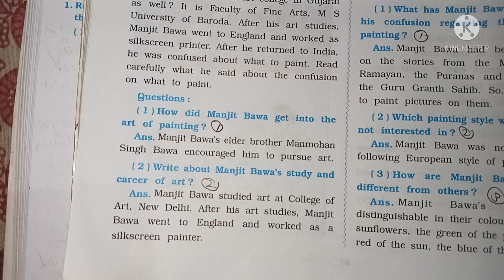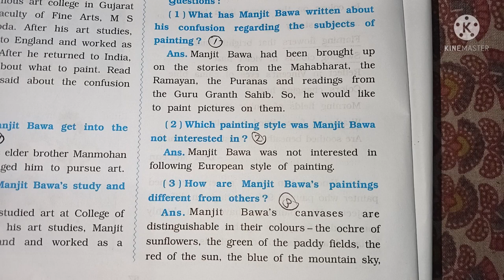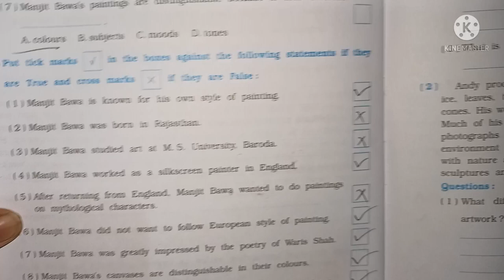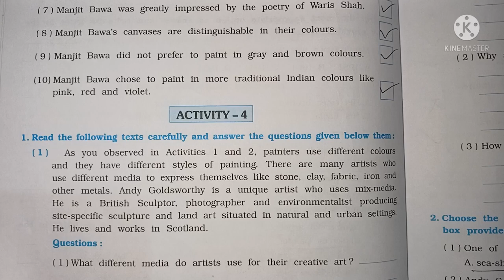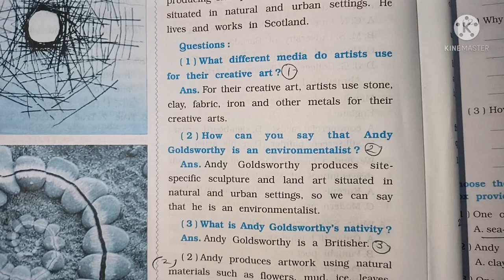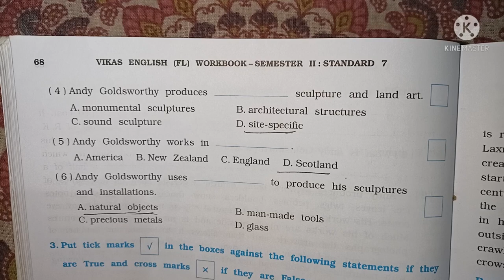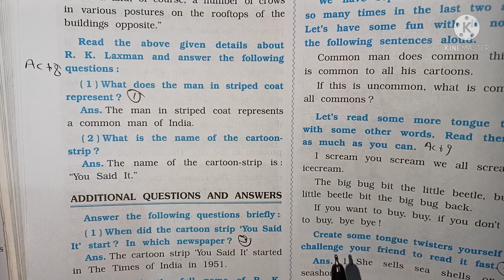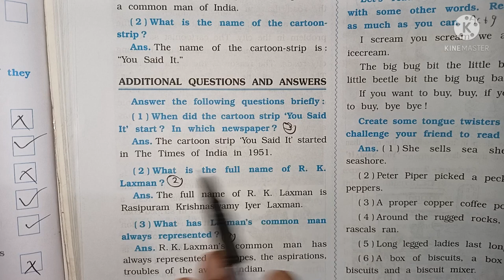Class 7 English fl SEM 2 Unit 6 Art Workbook solution Gujarat board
All chapters explanation, summary, exercise CBSE/GSEB/NCERT grade :- class 7 GSEB subject  :- English workbook book :- English workbook for semester 2 Unit 6 :- Art  Easy explanation in for other grades and subject study material. kindly visit and subscribe our channel Sarika study academy.

Sarikastudyacademy Textbooksolutions workbooksolution. ncertsolution class7englishflquestionandanswer gujaratboardsolution class1to10std.questionsandanswers In this video i explained English workbook unit 6 Art so i hope you under stand the explanation and question and answers i hope this video help for your learning If you like than subscribe to my channel and hit the bell icon. .

Class 7 English fl workbook solution Gujarat board playlist link